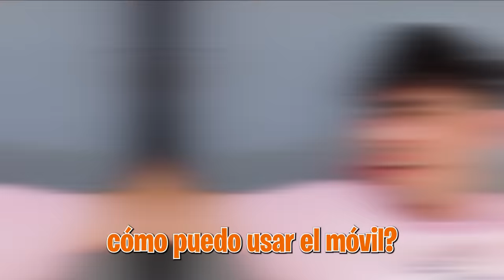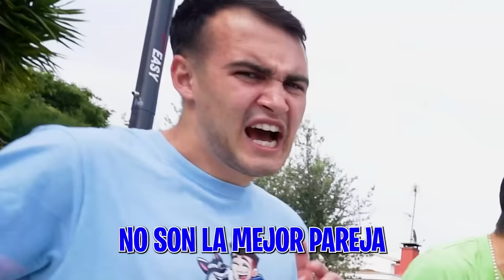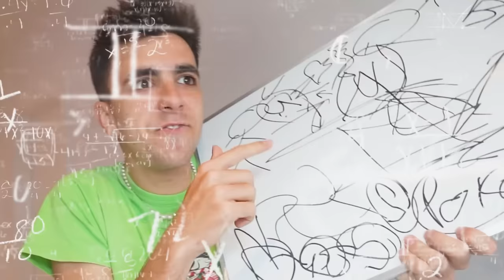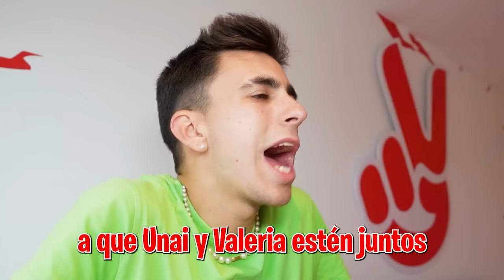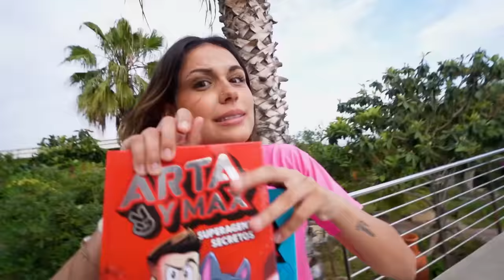MI HIJA LE ROBA BESO A MI HERMANO Y ASI REACCIONA...* Abril Celosa?*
Mi hija tiene un secreto y es que ha empezado a gustarle mi hermano pero no sabe como declararse y como se lo van a tomar los demás.